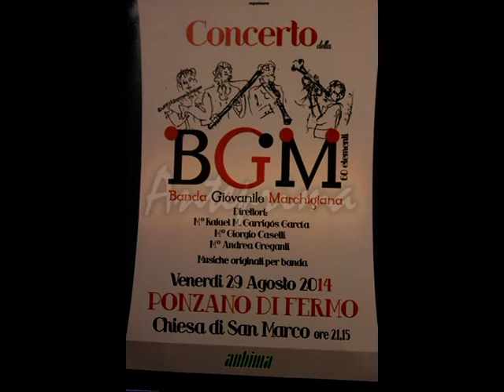Concerto Banda Giovanile delle Marche, Ponzano di Fermo 29-08-14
Anteprima concerto Ponzano di Fermo, Banda Giovanile delle Marche